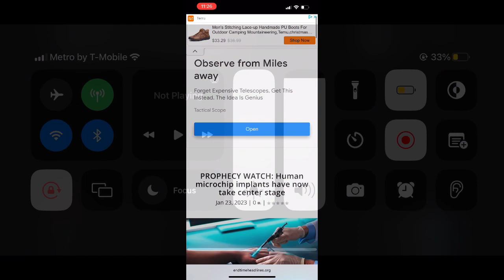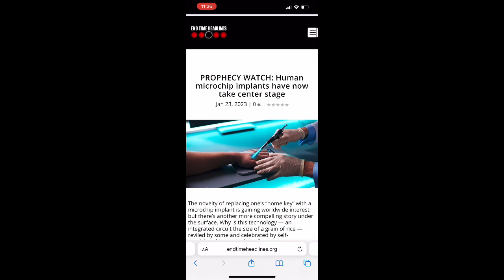IUIC Bishop Nate Fumbles Prophecy🤦🏽‍♂️‼️